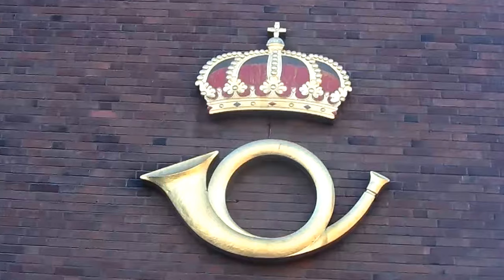La corona y la corneta del mensajero